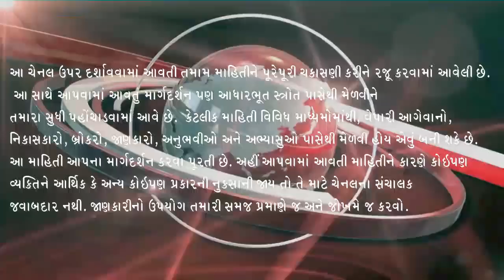કપાસની બજારમાં કેમ એકધારી મંદી થઇ ગઇ, ન્યૂયોર્ક વાયદામાં વધઘટના ત્રણ સ્તરો ક્યા ક્યા, કપાસ, 20-5-23